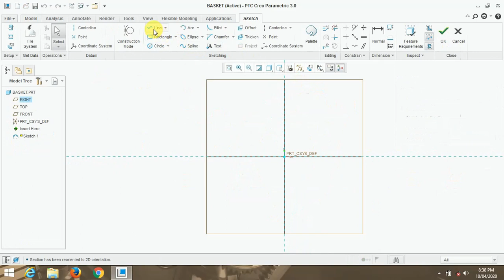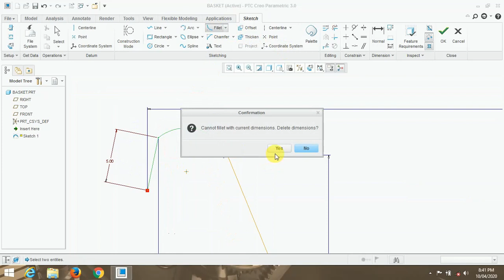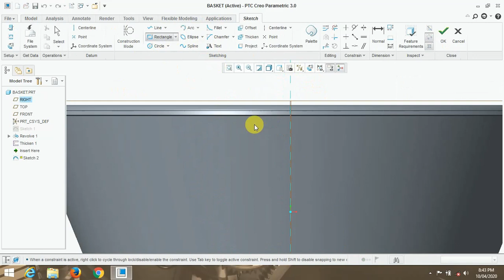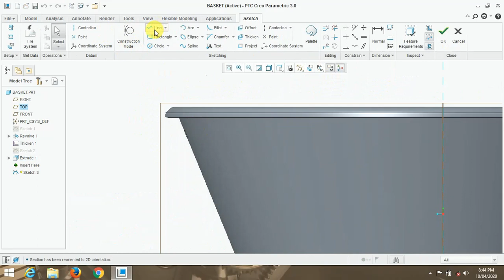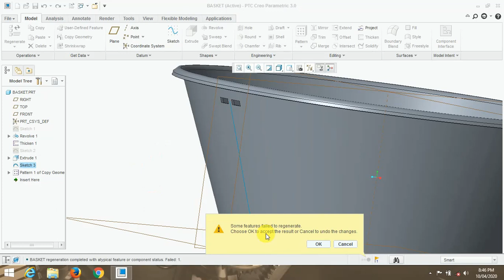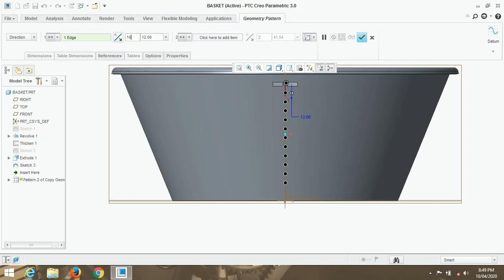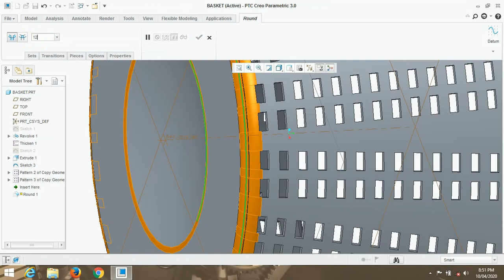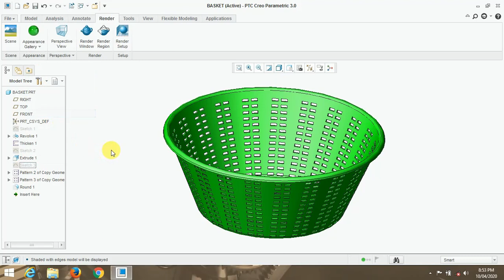Fruit Basket Make In Creo 3.0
This Video Learn how to make Basket in Creo Parametric 3.0.  Also this Video Learn Directional Pattern.